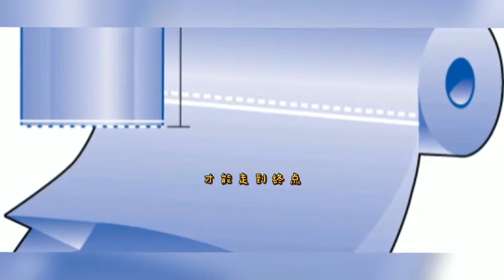PE Film, PE bags, Colorful film, mattress bags, pillow bag, construction film for any package~